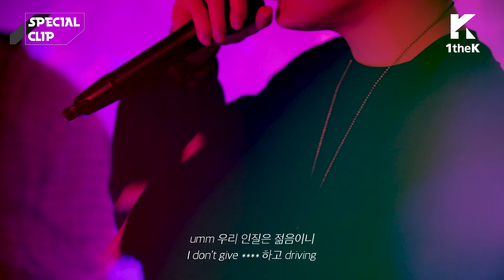Special Clip(스페셜클립): GUN(샵건) _ Red Light(레드라이트) (Feat. Jhnovr)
Gun returns with a dreamy and powerful new single album!
Extreme synergy is exploding
By adding the swag with the featuring of Jhnovr
I can't wait any longer to listen to this… (Thumbs up)